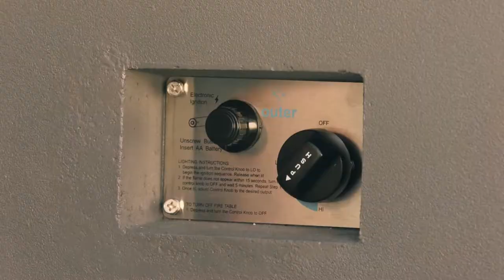How to Set Up Your Fire Pit Table | Outer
Setting up your new Fire Pit Table couldn't be easier. Our 3-in-1 Fire Pit Table functions as a coffee table, a fire pit, and a grill - and we show you exactly how to enjoy it in this short video.